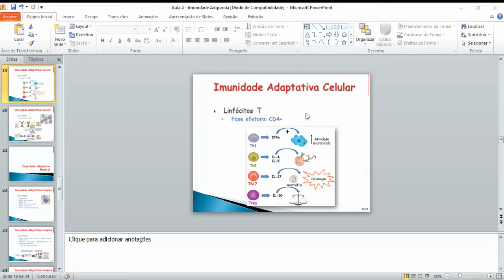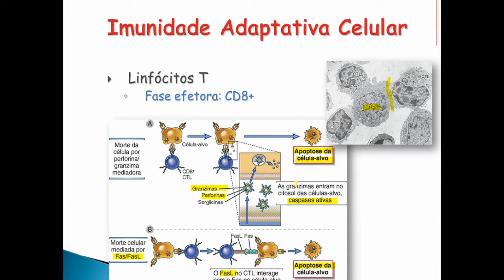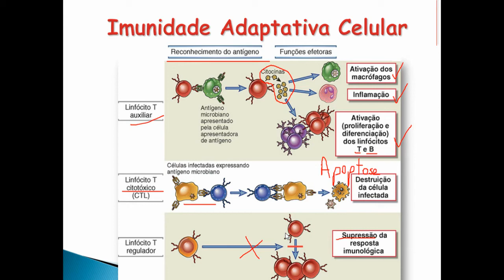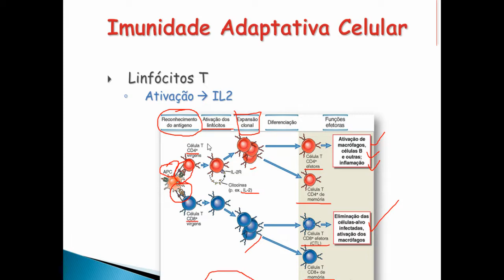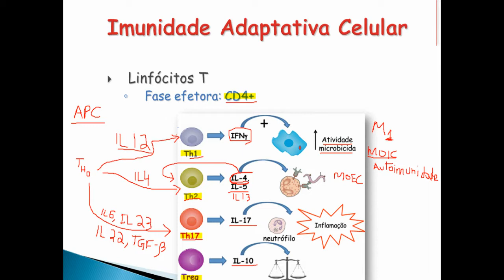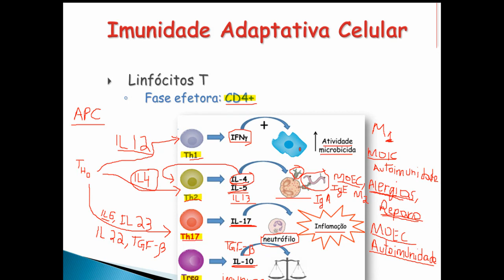Como é a imunidade adaptativa celular? - parte 2 de 2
Nesse vídeo, faço uma síntese das características da imunidade adaptativa mediada pelas células T CD4+ e T CD8+. Essa é a parte 2 de 2.